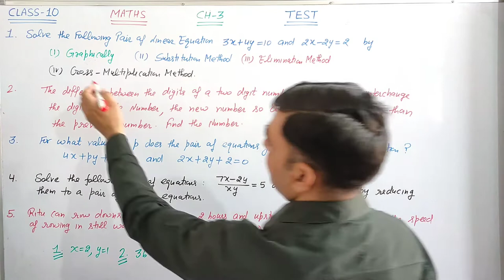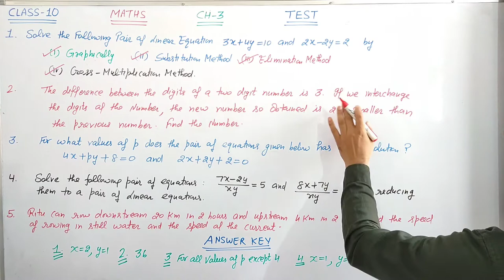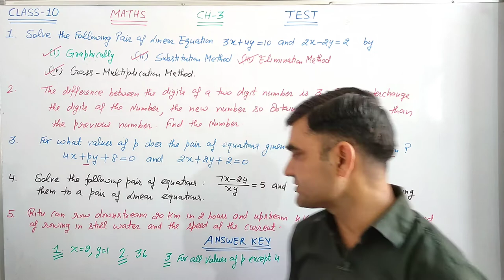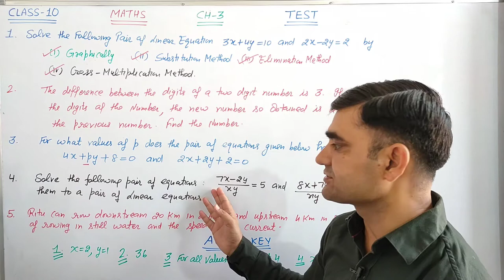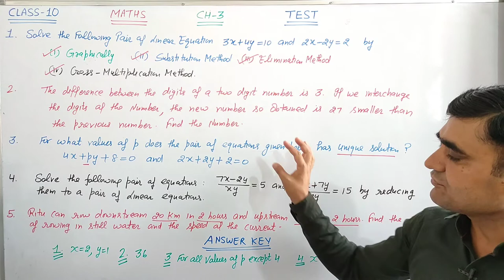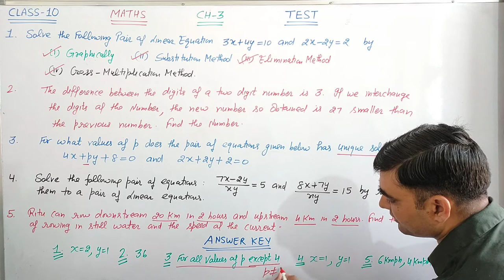CLASS-10 MATHS CHAPTER-3 TEST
CHAPTER-3 TEST CLASS-10 MATHS